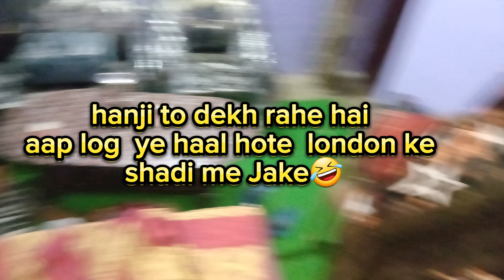shadi me Jake ladko ke kya haal hote hai🤣